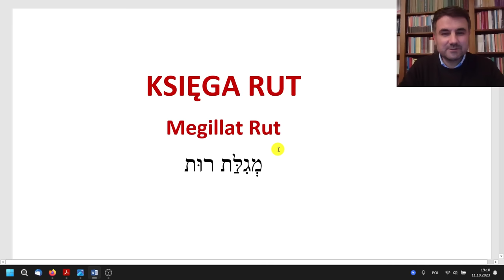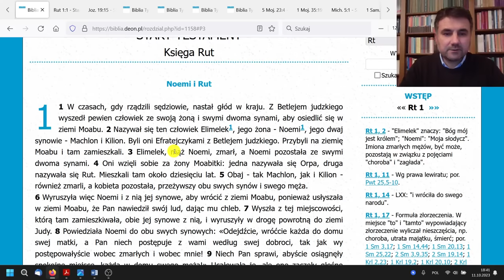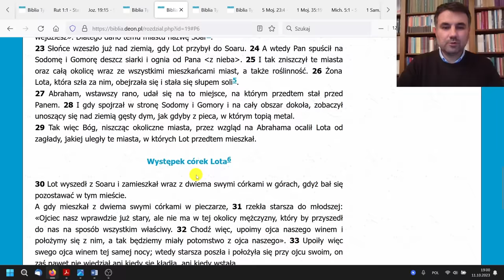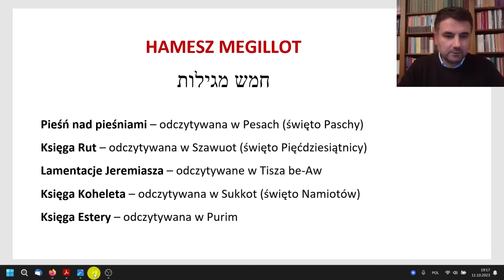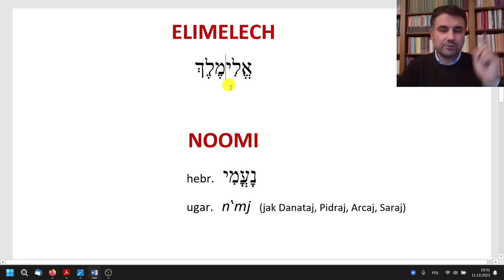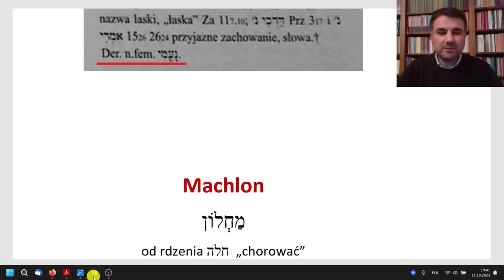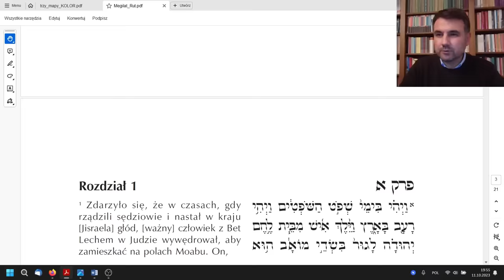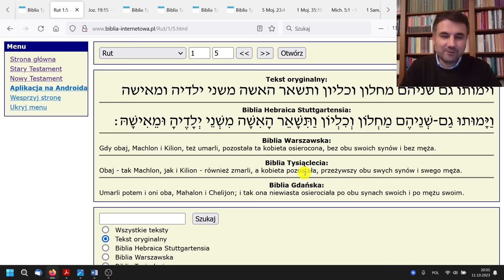KSIĘGA RUT - historia niezwykłej przyjaźni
Opowiadam o niezwykłej księdze biblijnej - Księdze Rut. Ta krótka księga zawiera unikatowe dla Biblii hebrajskiej (Starego Testamentu) przesłania, instytucje i zwyczaje, a przede wszystkim ma niezwykłych bohaterów i bohaterki.

Tematyka: Elimelek, Noemi, Orpa i Rut, Moab, Moabici, królestwo Dawida, Dawid i Salomon, czy Dawid jest postacią historyczną, prawo lewiratu, lewirat, goel, mściciel krwi, święto Tygodni, święto Szawuot, Pięćdziesiątnica, święto Pięćdziesiątnicy, zesłanie Ducha Świętego, stela Meszy, mapa Izraela, ziemia święta, święta w Biblii, żydowskie święta, pięć zwojów, hamesz megilot, Pieśń nad pieśniami, Księga Estery.

W ODCINKU:
00:00 - Wprowadzenie
03:52 - Moabickie korzenie Dawida
06:05 - Pięć Zwojów
09:21 - Skandal w rodowodzie Dawida
13:25 - Analiza w. 1
27:56 - Analiza w. 2
43:36 - Analiza w. 3-4
53:12 - Analiza w. 5

Mapy:
Mapa1: Mapa powstała w wydawnictwie Vocatio jako ilustracja do książki M. Majewski, P. Biedziak "Tora - rozmowa o pierwszych pięciu księgach Biblii", Vocatio 2022.